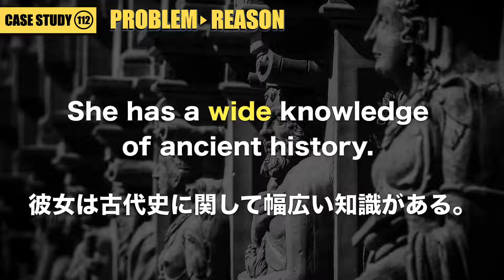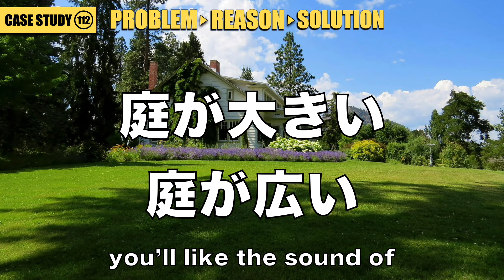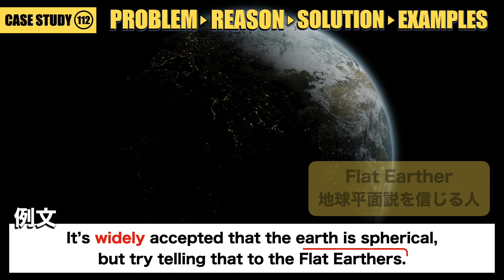【Wide】の微妙な使い方をわかりやすく解説！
【Wide】という言葉の微妙なニュアンスについて詳しく解説します。この言葉の意味や使い方について、深く理解したい方に向けて、具体的な例を挙げながら分かりやすく説明します。英語の表現をより深く掘り下げて理解したい方におすすめのコンテンツです！

Next up
【間違いから学ぶ】日本人がよく間違えて使っている英語 〜 My room is narrow

📖 おすすめ英会話教材！

ChatGPT翻訳術　新AI時代の超英語スキルブック

 中学英語だけで面白いほど話せる！ 見たまま秒で言う英会話

パパッと頭に入る 英語の動詞図鑑